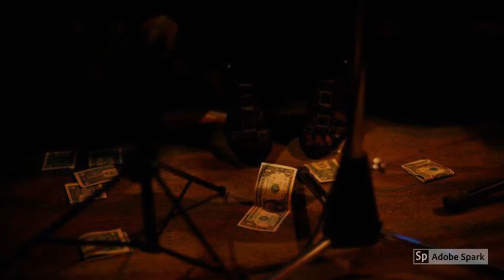Balkan New Year s Bash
The best New Year's party everrrrrr! With SK Band, The Fetatones, and Melez Band!